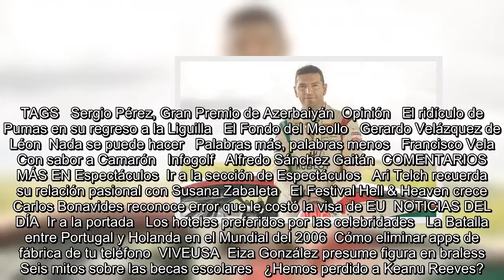Fuentes exalta al automovilismo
Es Noticia:  Liguilla Clausura 2018   Champions League   Se encuentra usted aquíINICIO // Universal Deportes // Más deportes // Fuentes exalta al automovilismo  Fuentes exalta al automovilismo   Dice que en México su deporte es más exitoso que el futbol (ARCHIVO. EL UNIVERSAL)   03/05/2018 04:17  ALEJANDRO ORELLANA  -A +A  Clínica de periodismo En un fin de semana en el que Sergio Pérez consiguió subir al podio en el Gran Premio de Azerbaiyán, al llegar en tercera posición, y Martín Fuentes, logró el primer lugar en la Pirelli World Challenge, el automovilismo mexicano firmó resultados que el